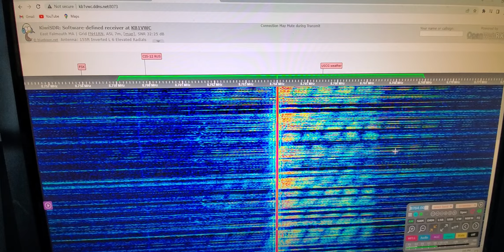USCG Weather with Suppressed Carrier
Well somebody must have flipped the wrong switch USGC Weather is Supposed to be USB mode. USCG Weather on 8764 MHz from the transmitter located at Chesapeake, Virginia.